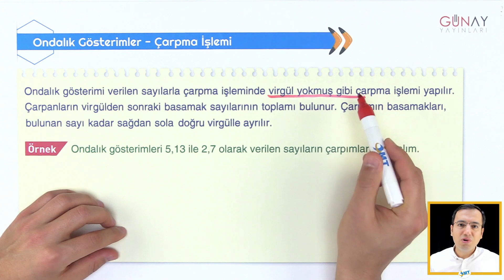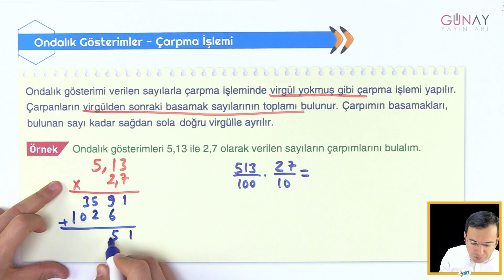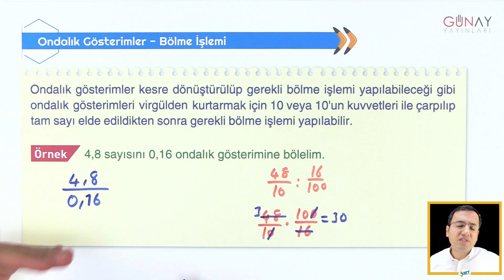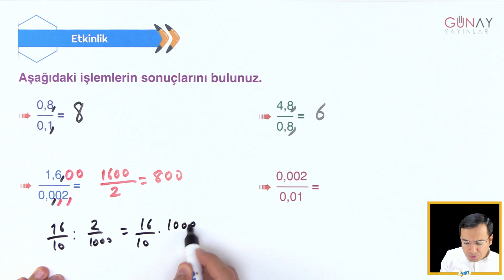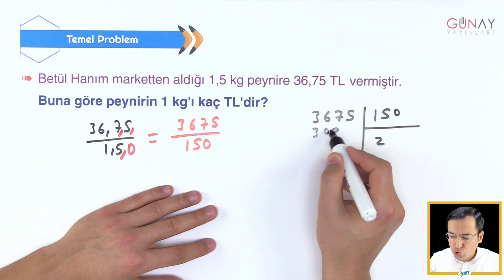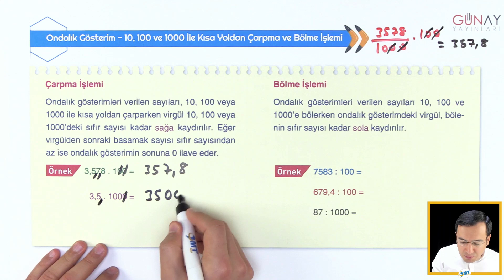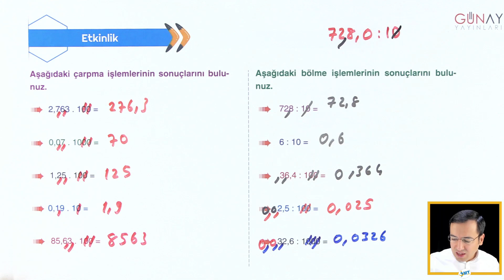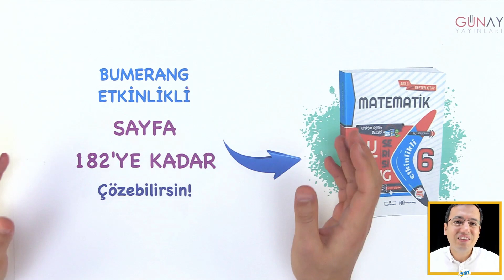ONDALIK GÖSTERİMLERDE ÇARPMA-BÖLME Bumerang Etkinlikli Konu Anlatımı | 6. Sınıf Matematik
ONDALIK GÖSTERİMLERDE ÇARPMA-BÖLME Bumerang Etkinlikli Konu Anlatımı | 6. Sınıf Matematik (GÜNAY 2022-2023)